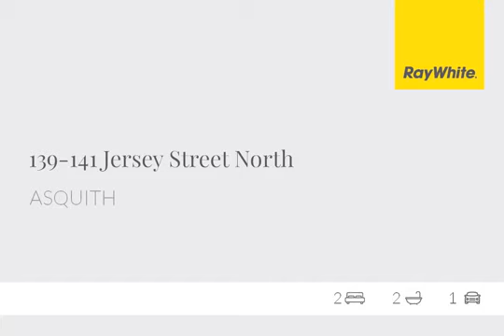Unit for Sale in Asquith, NSW 139-141 Jersey Street N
Information Open (Ray White Hornsby Office) Ground Floor, 45 Hunter Street, Hornsby
CONSTRUCTION UNDERWAY | DON'T MISS YOUR OPPORTUNITY | 85% SOLD
Sydney's Upper North Shore's best kept secret
The Symphony" is offering luxurious villa style apartments with easy care and the convenient lifestyle you have been searching for, enjoyed in one of Sydney's Upper North Shore's best kept secrets.

This unique and prestigious project is designed by award winning Zhinar Architects" and offers 1, 2 and 3 bedroom apartments with modern, open designed floorplans boasting spacious living and dining spaces, high end quality finishes/fittings and oversized terraces/courtyards to each apartment. Nestled at the peak of one of Asquiths most central and convenient locations, you will enjoy panoramic district views from most levels and the blocks desirable north/eastern orientation.

Just a short stroll from Asquith train station, a selection of local shops including Coles, cafes, parks and the local golf course, your apartment is also just moments from Hornsby CBD, Westfield shopping/restaurant precinct, a selection of prestigious North Shore schools, Bobbin Head Marina and easy access to the M1, M2 & M7 Freeways.

* Only two - Two bedroom $685,000 - $695,000
* Only one - Three bedroom $839,000
* Penthouse Sold out
* Hornsby North Public School catchment
* Due for completion early 2018
* North/East aspect, capturing natural light
* Designer landscaped level gardens
* Significant transformation of the area is coming soon
* Easy walk to local train station & local shops
* High end appliances including semi integrated dishwasher
* Large open plan kitchens with gas cooking
* 40mm stone benchtops & polyurethane & veneer cabinetry
* Stylish under-mount double bowl stainless steel kitchen sink
* Spacious bathrooms & ensuites with floor to ceiling tiling
* Custom made vanities with stone tops
* Mirrored cabinets with soft close doors
* Semi frameless shower screens
* Built in mirrored robes to all bedrooms
* Split system air conditioning
* Secure building with video/audio intercom system
* Efficient high speed elevators
* Large individual lock up storage areas
* Double garages to all 3 bedroom apartments
* Bicycle parking spaces/area

Builder - GJ Building & Contracting have been building for over 30 years
Architect - Zhinar Architects